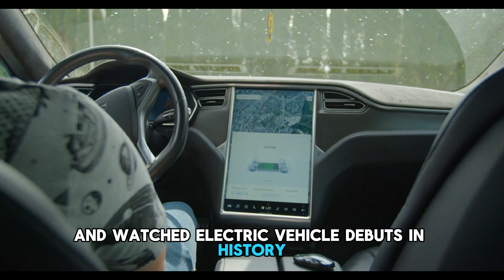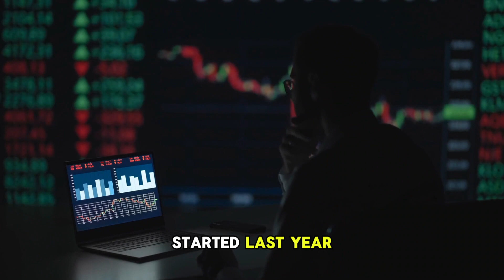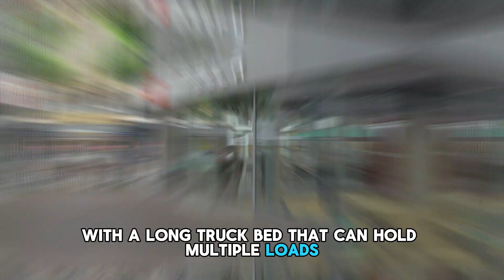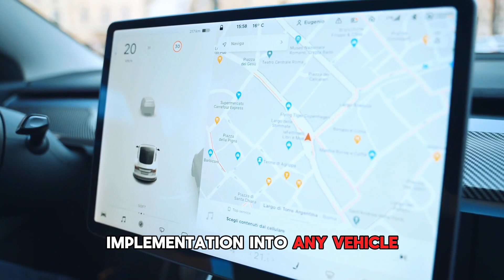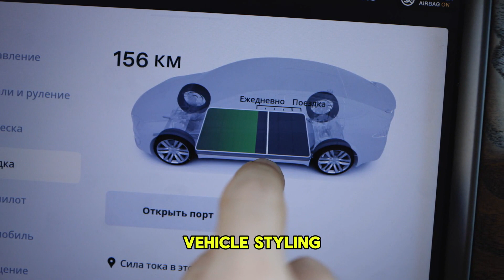Here’s Why Tesla's Cybertruck Will END the F-150!